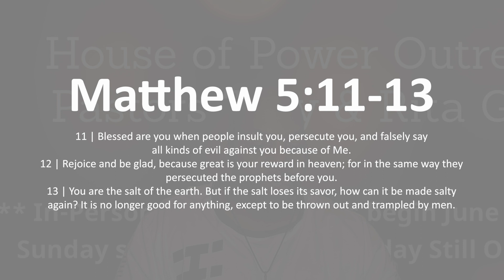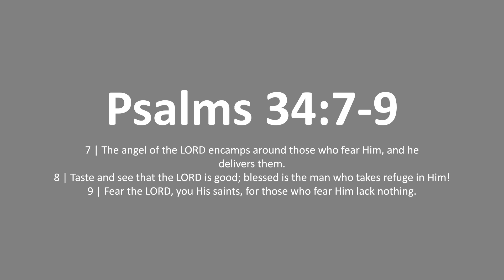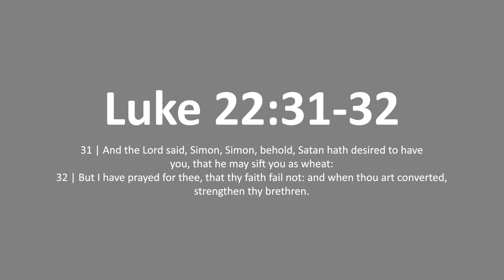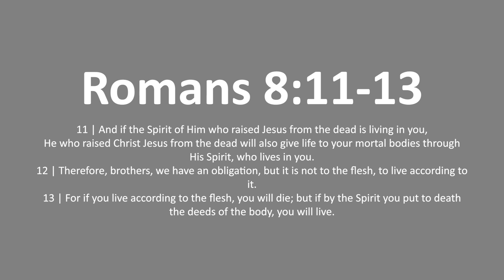Flavored In Faith | Sunday, February 12, 2023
Setup for greatness
Sunday, February 12, 2023
(Filmed Saturday, February 11, 2023)